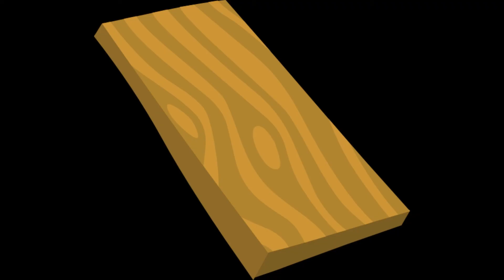Informer Fun Facts S1 E1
Join Brigham and Rachel as they discuss some of the Informer's Fun Facts!